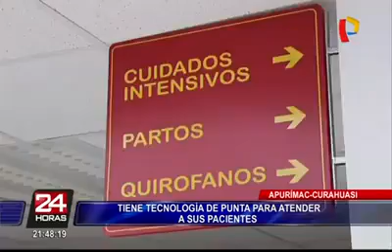Hospital DIOPSI Apurimac Curahuasi